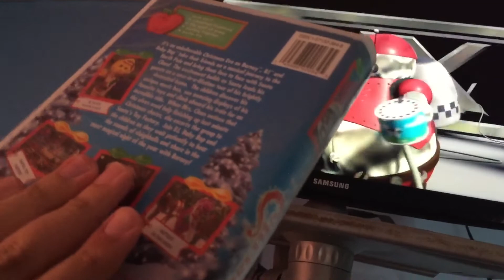Barney’s Night Before Christmas VHS Tape Watches The THX Moo Can Logo